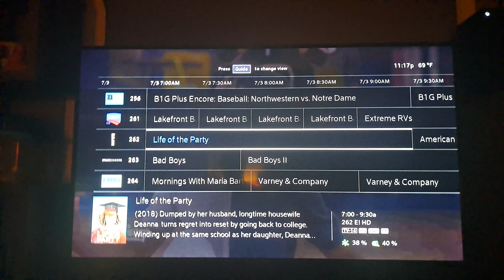The House & Life of the Party on the E! Network